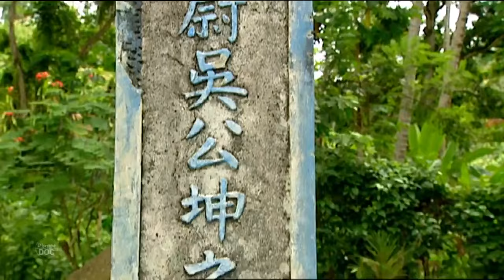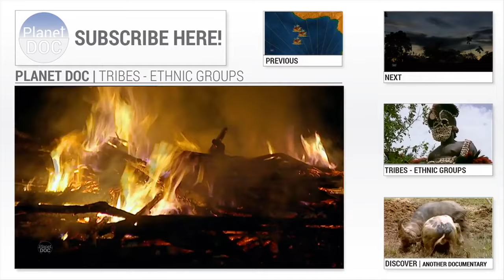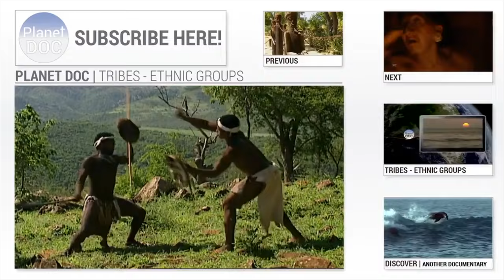Culture and way of life of the Warriors of the Sea: they live in Papua New Guinea (FULL DOCUMENTARY)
We traveled to Papua New Guinea to talk about the so-called and known as Warriors of the Sea. There, the Papuan inhabitants live together, really in often uninhabited areas, who continue with their traditional customs and rituals. Now, it's your turn to discover Rabaul, the island of Kiriwina or many other brilliant places or societies to discover with the Warriors of the Sea.